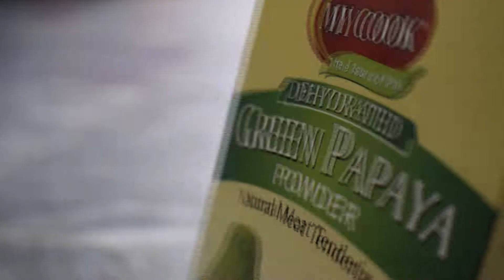Late Night Tikka Party | Eid 2021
Social Media Accounts:
Snap Chat: iamabdullahasim

Respect